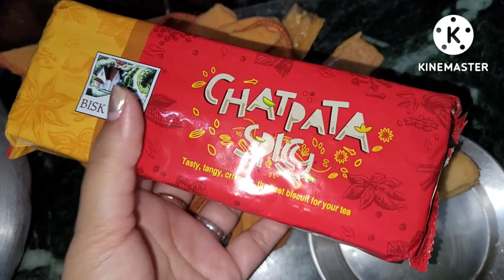Sosur-Sasuri Ghurte Galo..Saradin Aka Aka Gharer Kaj Korlam|| bengali vlog @Susmita Banerjee vlogs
Sosur-Sasuri Ghurte Galo...Saradin Aka Aka Gharer Kaj Korlam ||
bengali vlog
daily vlog
@Susmita Banerjee vlogs